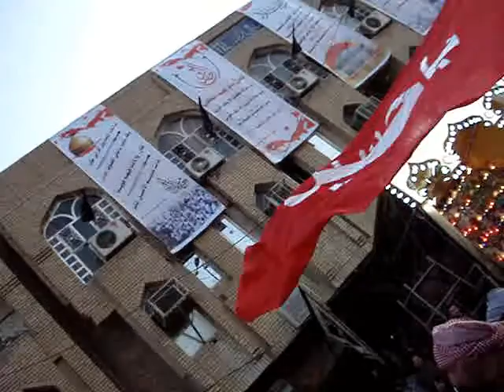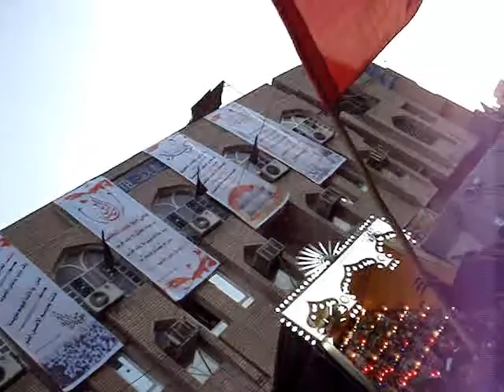Jaloos-e-Aza - 6th Muharram Karbala 2010 - Moqab Aulad-e-Zahra (sa)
Jaloos-e-Aza - 6th Muharram Karbala 2010

Organised by Moqab Aulad-e-Zahra (sa) Inlcuding Students of Hawzah Ilmiya Najaf-e-Ashraf.

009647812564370